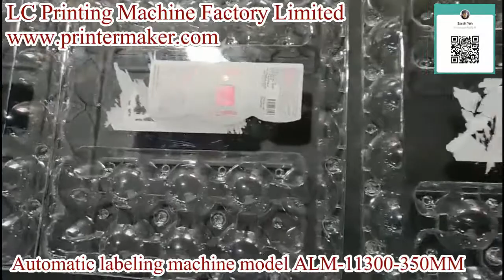Egg box automatic labeling machine model ALM-11300-350MM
egg box automatic labeling machine,large conveyor belt automatic flat labeling machine model ALM-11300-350MM